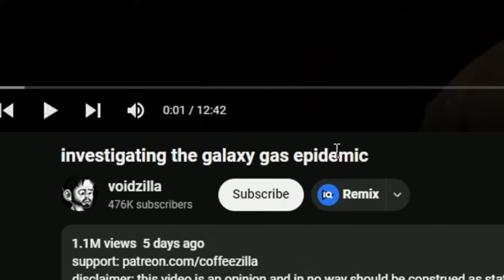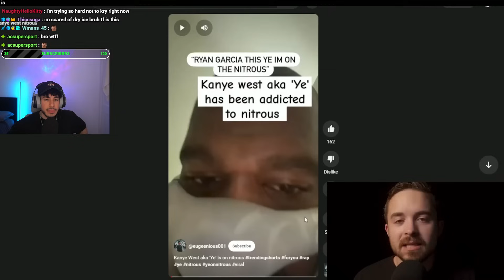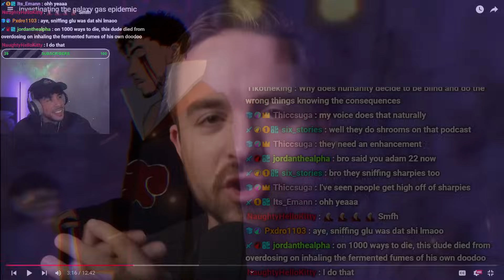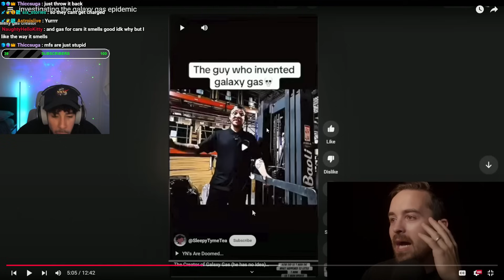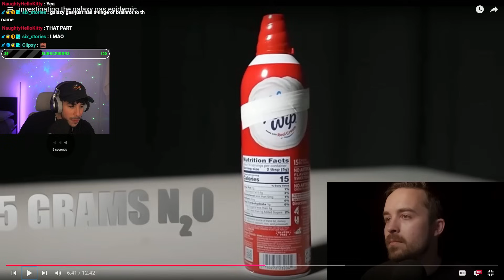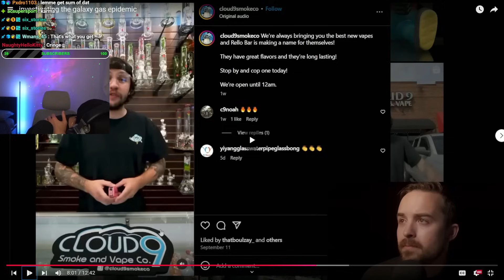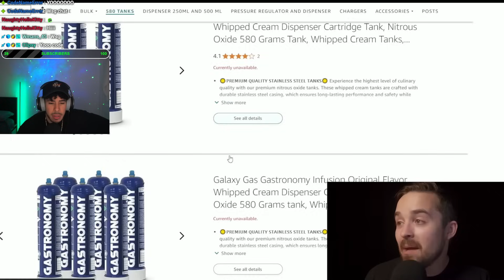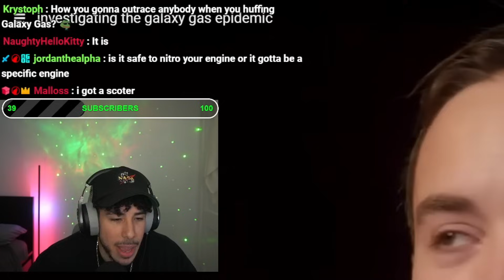THE GALAXY GAS EPIDEMIC MUST BE STOPPED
Vash Reacts to investigating the galaxy gas epidemic
Voidzilla Reaction